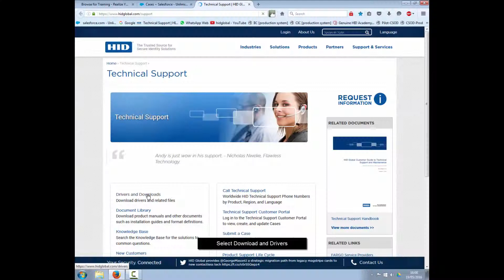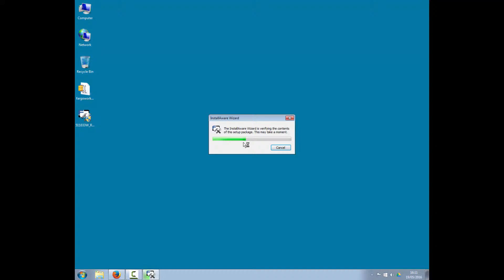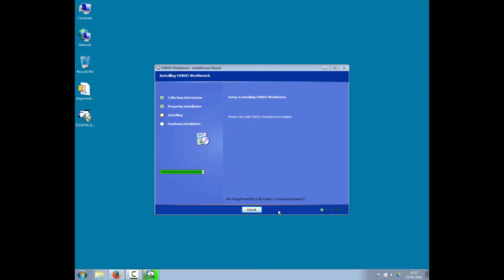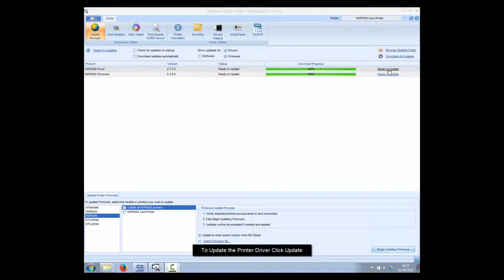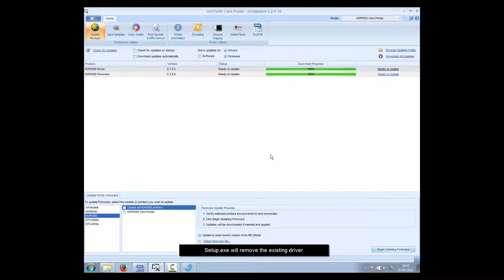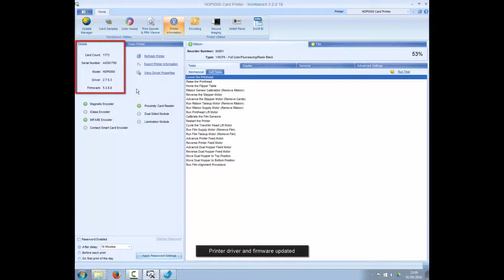How to Update Your HID FARGO® Printer Using Workbench